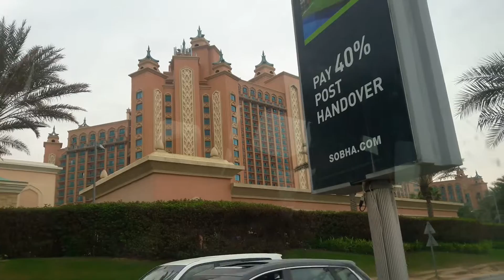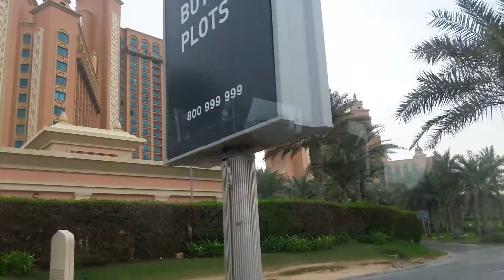* * * AYFER KÖNİ -- DUBAI * * * -- *** 14 / 19 -- Şubat / 2017 *** (3)